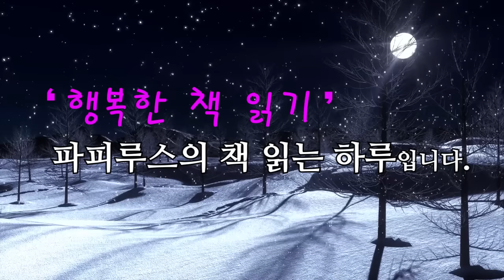당신이라면 이 상황에서도 남편을 믿을 수 있습니까? "남편" 최진영 단편소설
00:00:00 책소개
00:02:12 본문 읽기
01:06:44 파피루스의 아주 주관적인 감상평